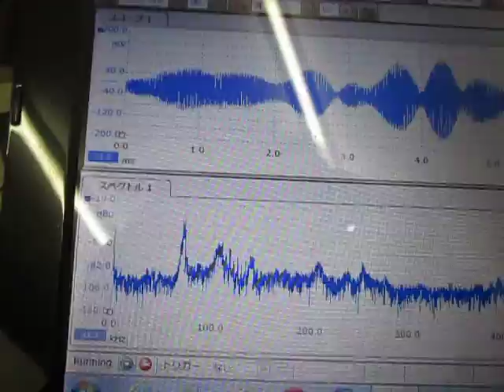超音波テスター Ultrasonic tester